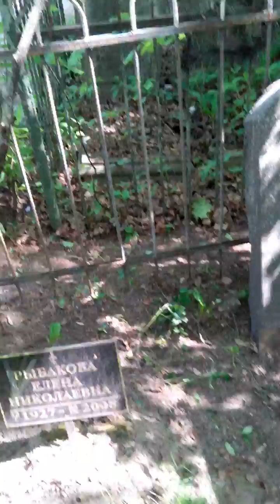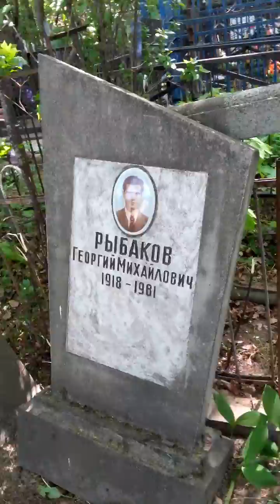Последний приют Георгий Рыбаков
Георгий Михайлович Рыбаков (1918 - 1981) на Кузьминском кладбище в Москве